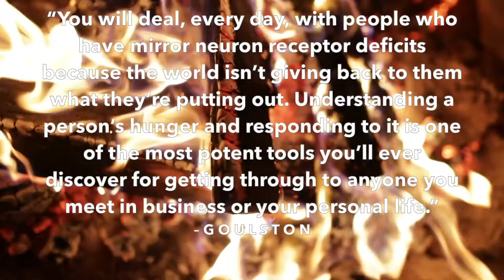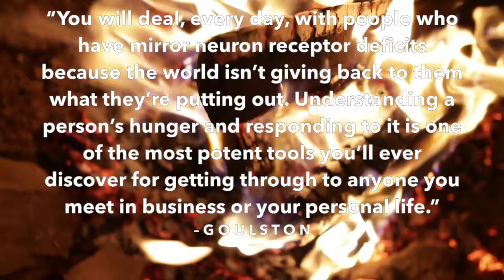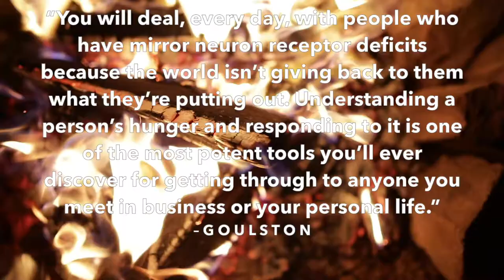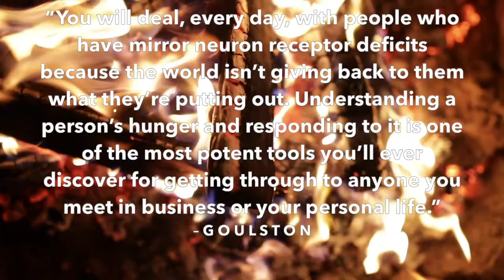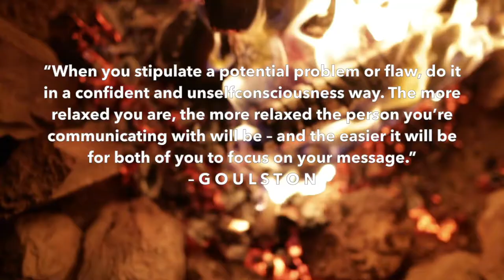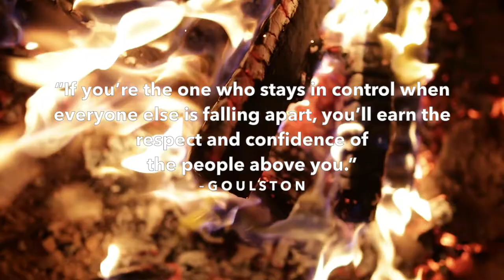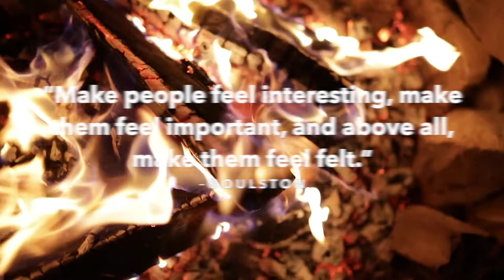MAKE PEOPLE FEEL FELT - A video essay on the principles in the book "Just Listen" by Mark Goulston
In this video essay I discuss Mark Goulston's book "Just Listen" and how I've applied these principles for non-violent communication to my life with positive and lasting results. Watch this video to learn Mark Goulston's 6-step process for making people feel felt.